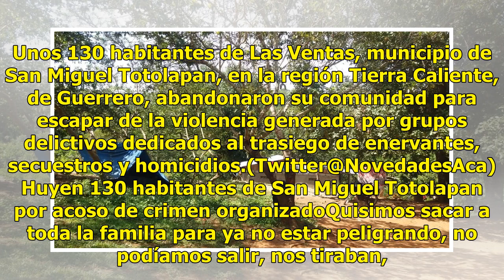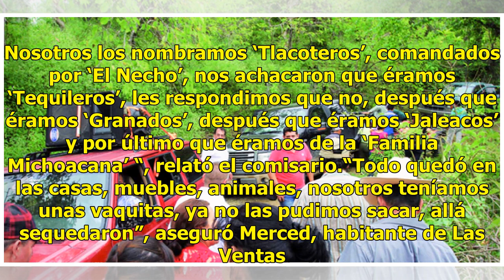Huyen 130 habitantes de San Miguel Totolapan por acoso de crimen organizado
Unos 130 habitantes de Las Ventas, municipio de San Miguel Totolapan, en la región Tierra Caliente, de Guerrero, abandonaron su comunidad para escapar de la violencia generada por grupos delictivos dedicados al trasiego de enervantes, secuestros y homicidios.(Twitter@NovedadesAca)Huyen 130 habitante...